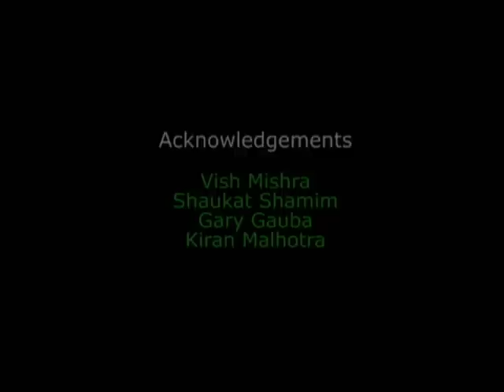Vivek Ranadive Chairman & CEO Tibco